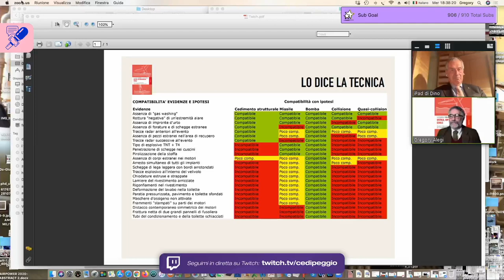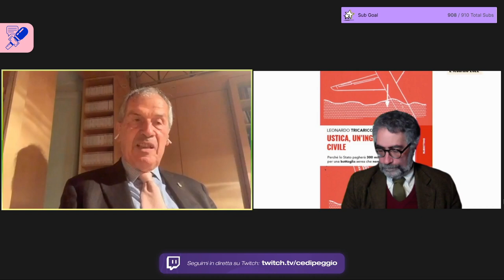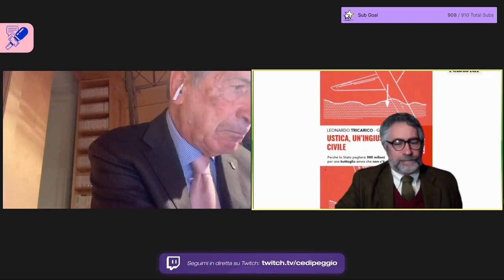Ustica: un'ingiustizia civile, con il generale Tricarico e Gregory Alegi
Ustica: perché lo Stato pagherà 300 milioni per una battaglia aerea che non c'è mai stata? Nonostante la giustizia penale si sia pronunciata con grande chiarezza sulla vicenda del DC9 Itavia, precipitato la sera del 27 giugno 1980, assolvendo l'Aeronautica Militare dalle accuse infamanti che le venivano rivolte (dall'alto tradimento all'aver depistato e nascosto la verità), la giustizia civile ha condannato lo Stato a risarcire i danni provocati dalle stesse condotte che i tribunali penali avevano accertato essere legittime.

Ho deciso di raccontare questa ingiustizia insieme al generale Leonardo Tricarico, già Capo di Stato Maggiore dell'Aeronautica Militare e con il Dott. Gregory Alegi, co autori del libro "Ustica, un'ingiustizia civile".

🛒 ACQUISTA
Ustica, un'ingiustizia civile

🔥 PANTOPRAZOLO CLUB
Il Pantoprazolo Club è la community dei Pantoprazoliani. Si tratta di un social network privato, una piattaforma pazzesca con contenuti esclusivi. Abbonarsi è il modo migliore per sostenere il mio progetto e permettergli di crescere e sostenersi.